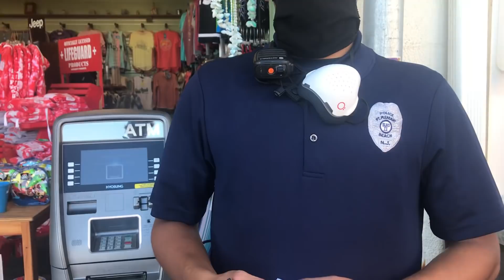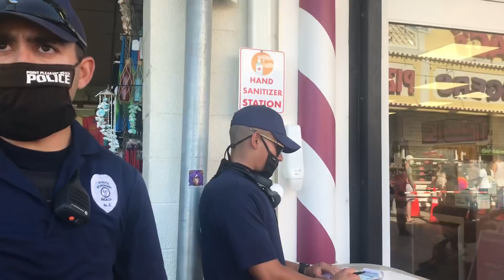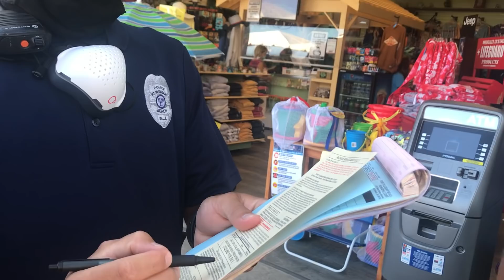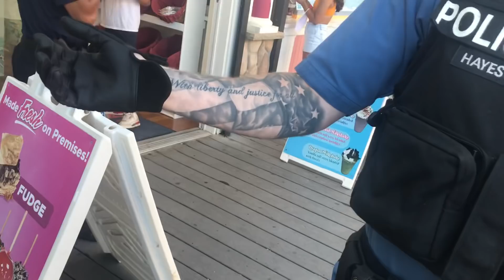Threatened with arrest and violated for smoking in public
Myself, WolfyGladly, Peanut 411 and a new activist Jersey Watcher ( go to all their channels and sub ) went to film Point Pleasant Beach, New Jersey because they had a policy that you could not film on the public boardwalk.  Well, to find out, that illegal policy was rescinded, but they enacted many other illegal policies to make up for the “no filming in public” extortion policy. This town is one of the biggest, criminal extortion gangs ever.   Seems lately, every time I go into Jersey I come home with one of their “presents”.